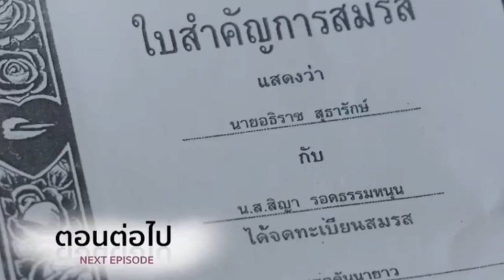ตัวอย่างต่อไป คุณแม่สวมรอย KhunMaeSuamRoy EP.10